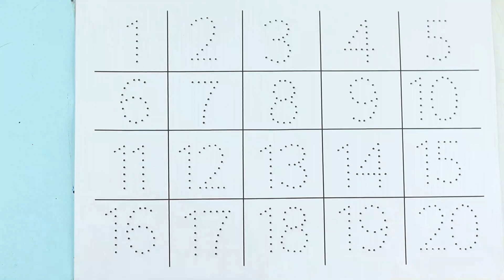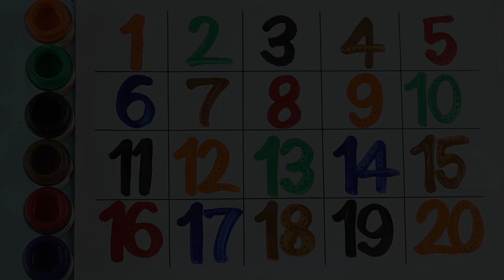123 Numbers | 1234 Number Names | 1 To 20 Numbers Song | 12345 learning for kids | Counting Numbers